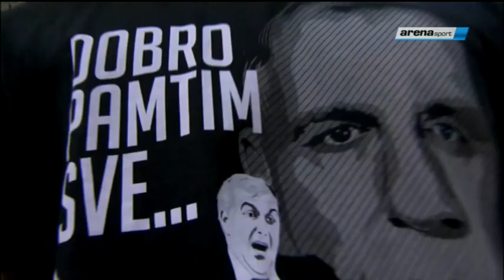Emisija "U obruču", gost: Željko Obradović